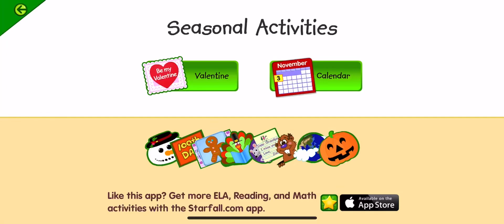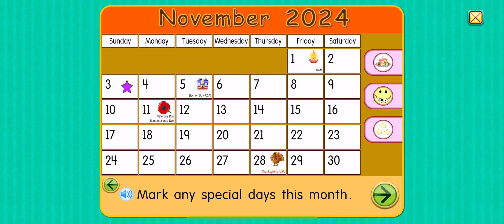Starfall Calendar November 3, 2024